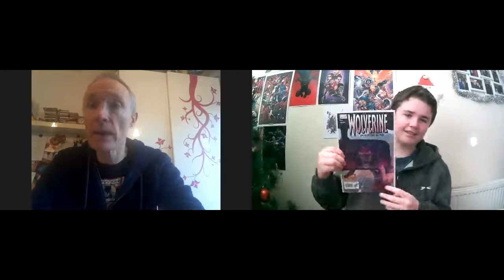John McCrea Interview! Artist on Hitman, DC, Section 8, 2000 AD, Marvel, & more! | Daniel Fee33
Hey Guys! As I’m sure you can tell by the title, I was lucky enough to interview the amazing John McCrea!

If possible, I would really appreciate if anyone could donate to The National Deaf Children’s society! Every cents helps! Thanks!

John McCrea is an amazing comic artist! John has worked on some of the greatest comics of all time, and for some of the greatest comics companies of all time! His works include Hitman, Section Eight, 2000 AD, Troubled Souls, The Boys, Dead Eyes, Hulk: Dead Like Me, Yondu, The Punisher, Captain America: Theatre Of War, The Demon, DIcks, Mars Attack, Mythic, Deadpool: The Musical, And more! he’s worked for Marvel, DC, Image comics, and so much more! It was such an honor to interview John, he’s an incredibly lovely guy! Make sure to pick up Johns Work, follow him, and check out his website!

Thank you everyone for watching! I hope you all have an amazing Christmas!